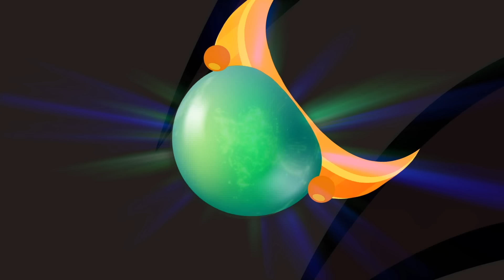A Bela Adormecida e a Fada Negra | Conto | Desenho Animado com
Acompanha-nos

OS AMIGUINHOS, um canal infantil em Português dedicado a todos pequenos e até aos maiores.
Canções, clips, desenho animado, musica infantil como Pintinho Piu, Pintinho Amarelinho, Se essa rua fosse minha, Borboletinha,
Contos populares, filmes, contos de fadas em português, literatura infantil como Chapeuzinho Vermelho, Rapunzel, Cinderela, Branca de Neve, Pequena Sereia e muito mais..
Clique, em subscrever, é gratuito. Será informado sempre que aconteça algo de novo no canal.